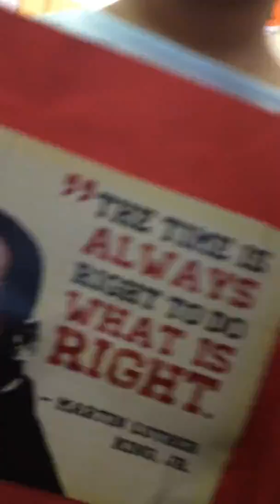Pinellas Head Start Highpoint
MLK Mannequin Challenge by our students and staff at Head Start in Pinellas - well done!